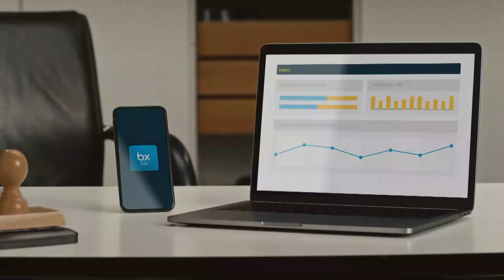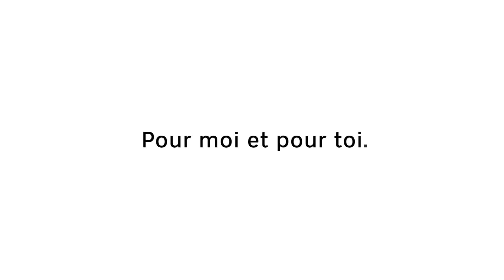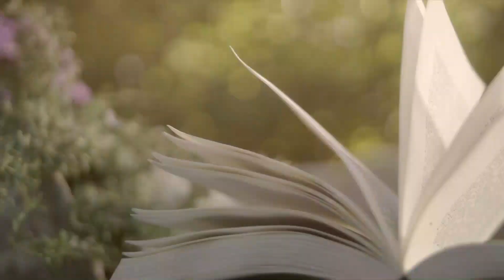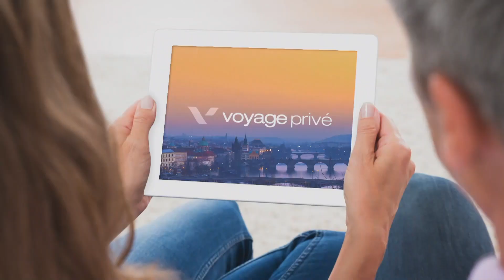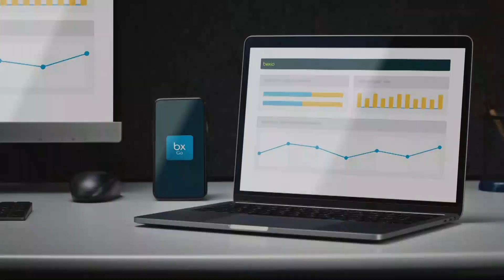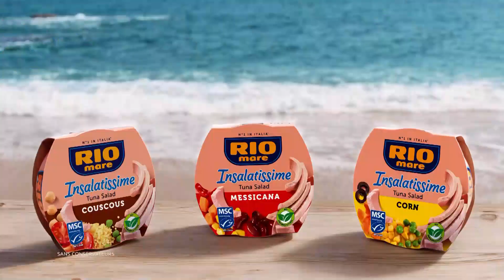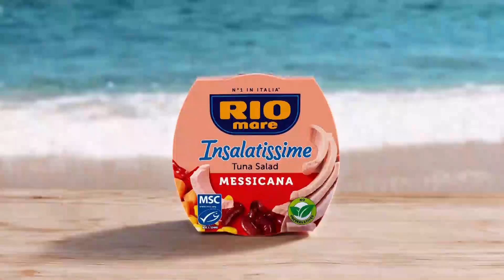6ter Suisse (Швейцарський) - Реклама і анонси (12.05.2023)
6ter Suisse (Швейцарський) - Реклама і анонси (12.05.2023)